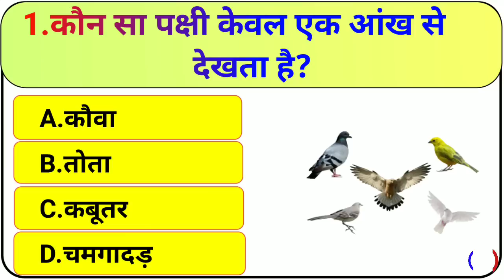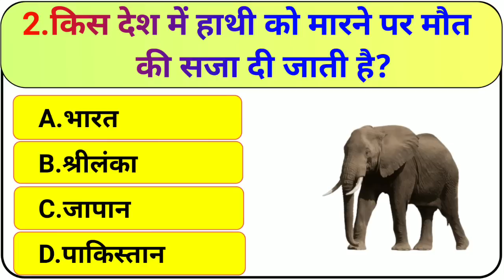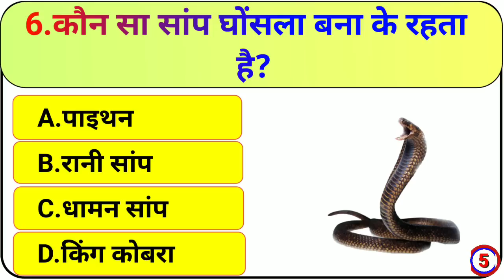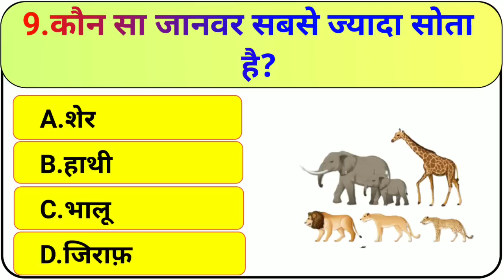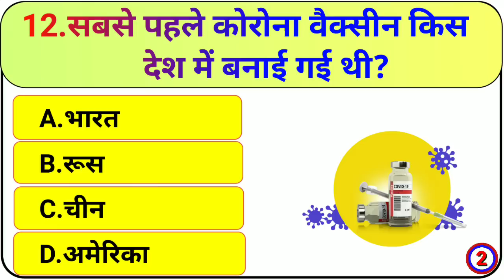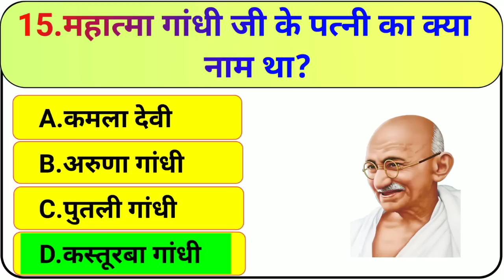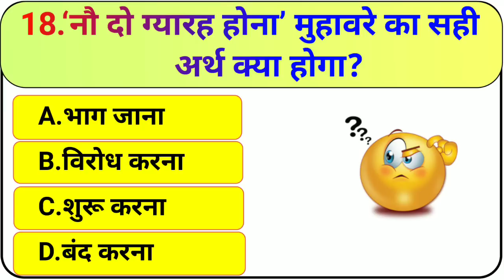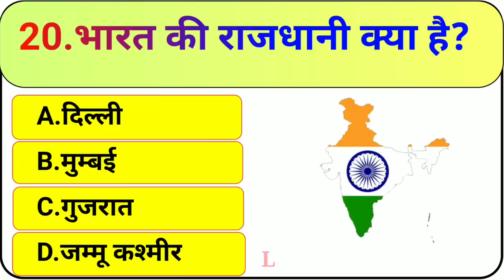GK Question || GK In Hindi || GK Question and Answer || GK Quiz || BR GK STUDY || GK Questions